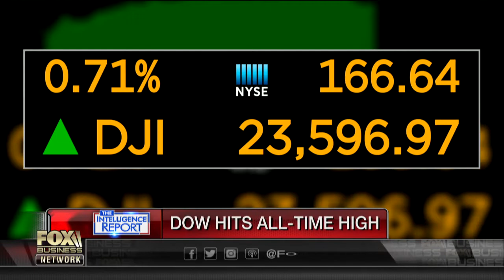Without tax reform, we could still see GDP at 2.5 percent: Belpointe Chief Strategist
Belpointe Chief Strategist Dave Nelson discusses how tax reform will impact the markets.